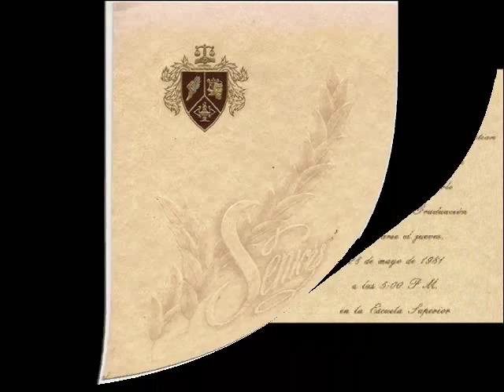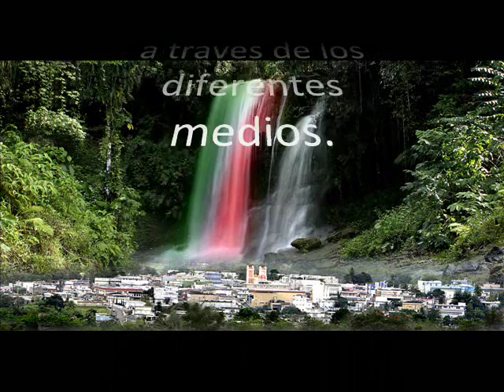Graduacion de la Clase 1981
Nuestra Graduacion de la Clase 1981 Escuela Superior Manuel Mendez Liciaga, San Sebastian, PR.